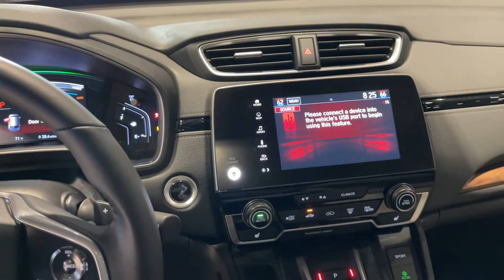The All New Hybrid ! 2021 Honda CR V Hybrid Touring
Today lets review the new hybrid 2021 Honda CR V Hybrid Touring.